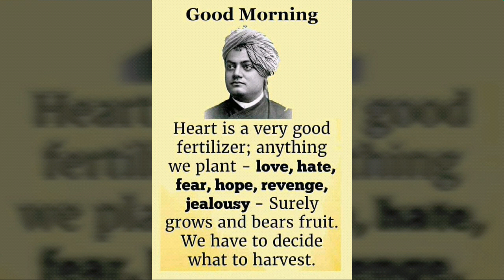RRB ALP MATHS - Part -1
Maths for ALP EXAM